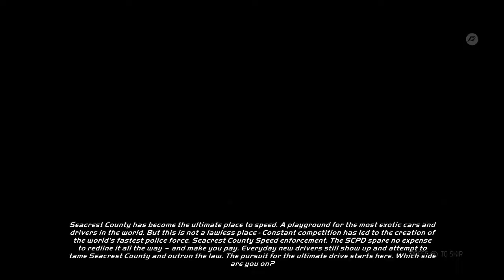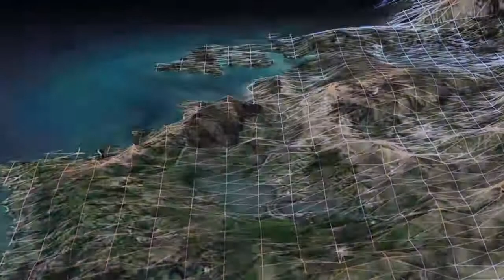Intro Scene (Day 1) - NFS Hot Pursuit Remastered Gameplay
I am only going to play this racing game for a little while before I have to go head back to school and focus on my studies.

WhatiFRacing
RealRadman
WindVow8820